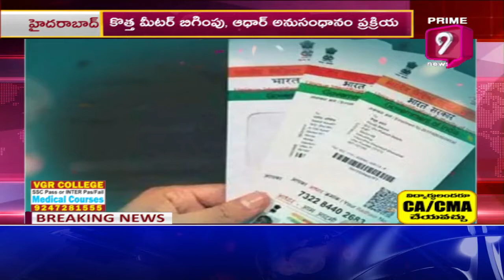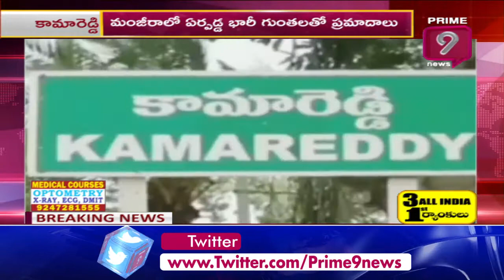ఇసుక‌ అక్ర‌మాలు : మనుషుల జీవితాలతో చెలగాటం | మంజీరా నది | Special Story | Prime9 News Live